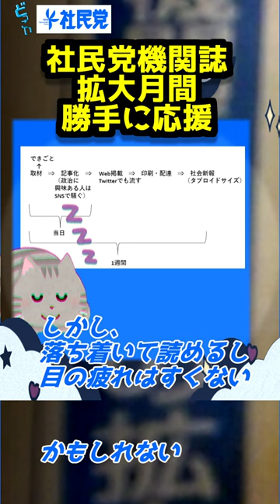【拡大月間】勝手に応援社民党の機関誌社会新報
「社会新報　購読」で検索してたどり着いてほしいURL

毎週
ときどき【主張】に 大椿ゆうこ

■社民党を応援しているので切り抜き動画を作っています

新垣クニオ　2021年の立候補までの経緯がわかります！

村田しゅんいち　社民党番組のオペレーションでおなじみ新世代